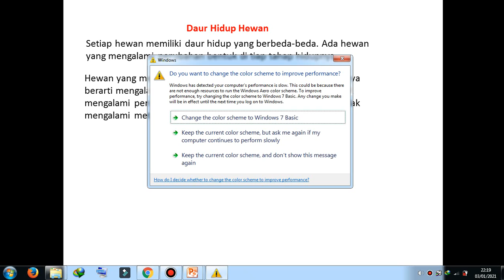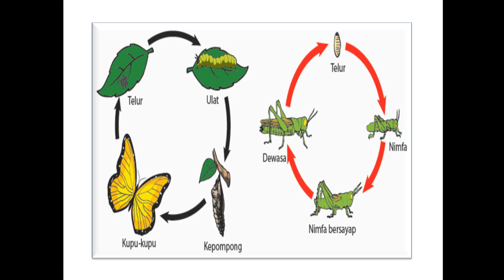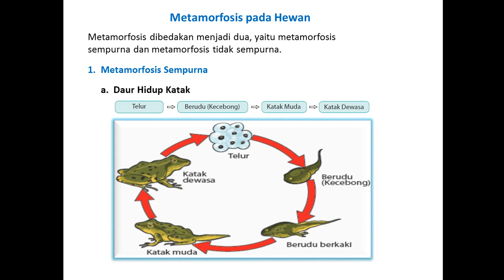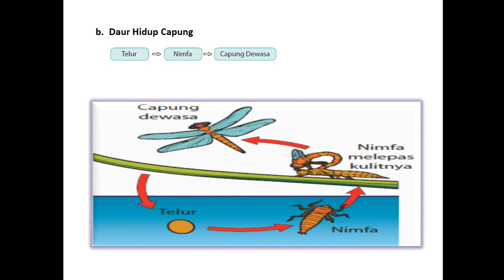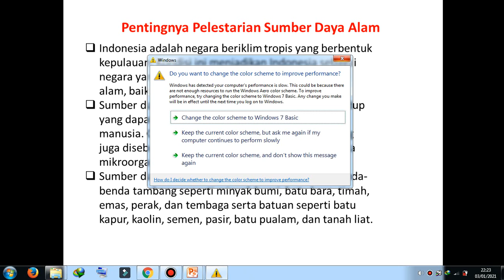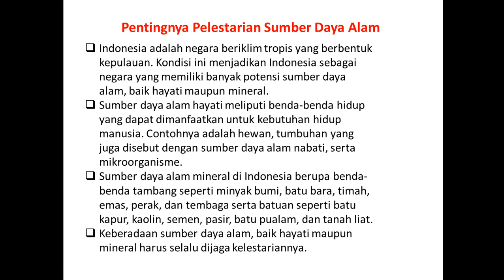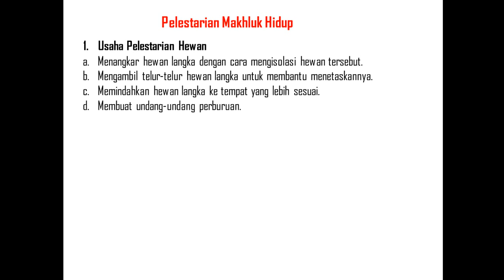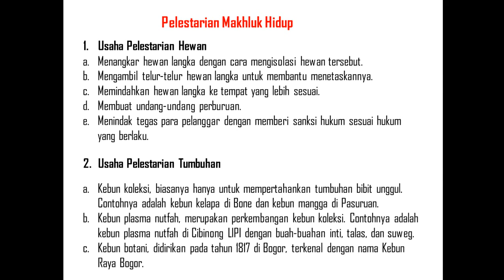DAUR HIDUP HEWAN#KELAS 4 SD TEMATIK 6#MansurMuhammad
Daur hidup hewan dimulai saat kelahiran dari perut induknya atau menetas dari telur. Hewan semakin besar saat masa pertumbuhanya dan berkembang menjadi hewan dewasa. ... Proses daur hidup hewan tersebut merupakan suatu perputaran atau siklus (life Cycle) karena akan kembali pada titik awal mulanya.